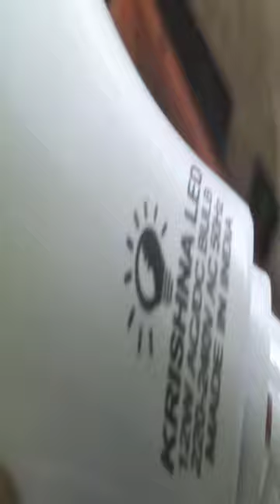led bulb printing